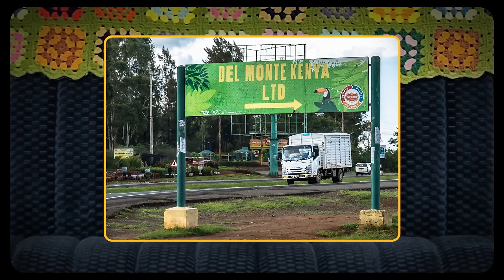The Wayback #13 | Steve-O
This week Steve-O takes a seat on The Wayback!

SUBSCRIBE TO MY PATREON, The HoneyDew with Y’all, where I Highlight the Lowlights with Y’all PLUS get audio and video of The HoneyDew a day early, ad-free at no additional cost! It’s only $5/month!

If you or someone you know has a story that has to be heard, please submit it to

Omaha, NE | March 29th & 30th

Columbus, OH | April 12th & 13th

Toledo, OH | April 26th & 27th

Los Angeles, CA | May 12th

Miami, FL | June 7th & 8th